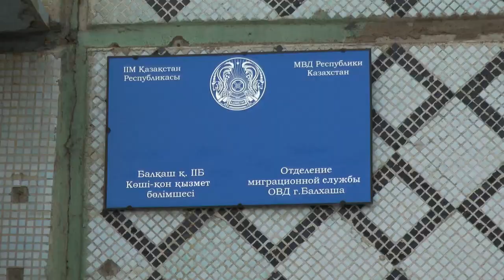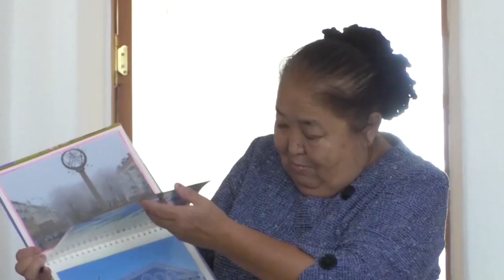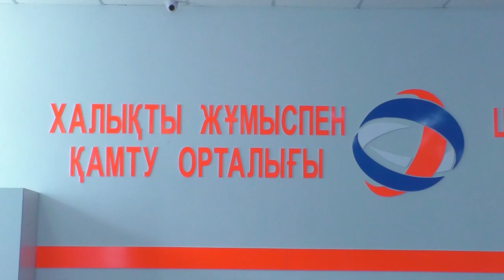Новости Балхаша 25.02.2021